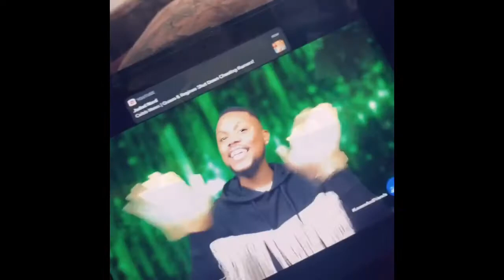Lovers and Friends S1E4 Part 2